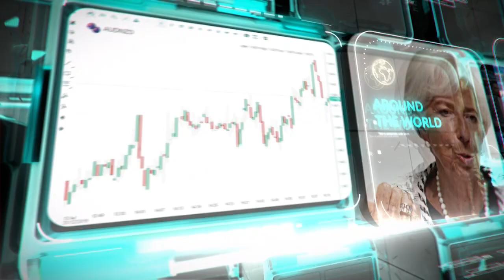التحليل اليومي للأسواق العالمية 16 يونيو2022